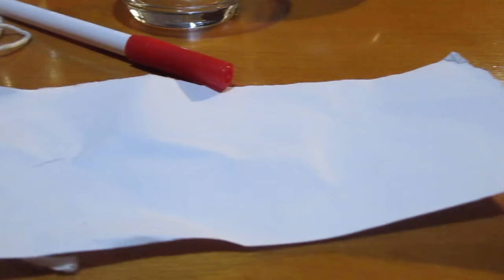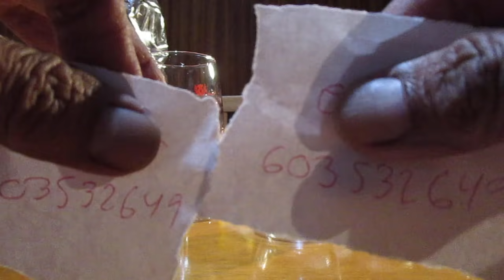RITUAL PARA HACER QUE NOS PAGUEN UNA DEUDA 24 HORAS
Que necesitamos? Papel blanco, huevo, canela, vaso, copa, agua, vinagre, hilo o lana, lapicero.